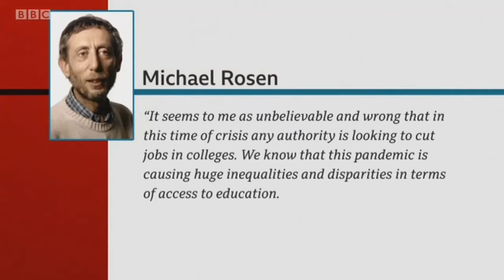Job cuts at Chichester College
Report from BBC South Today 21/01/21 on the threat to jobs currently proposed at Chichester College